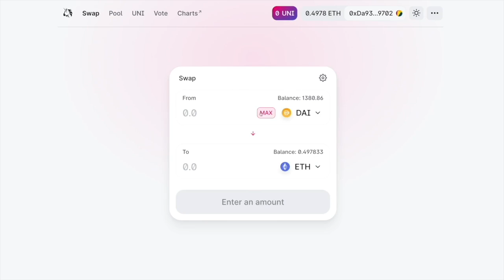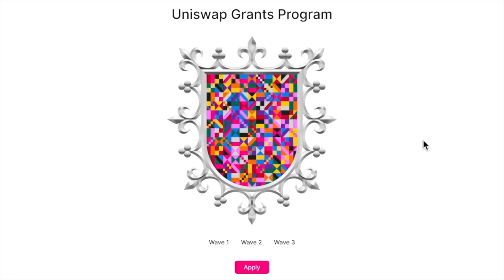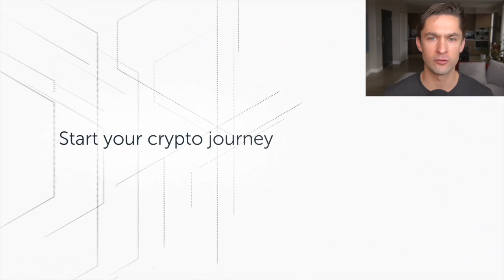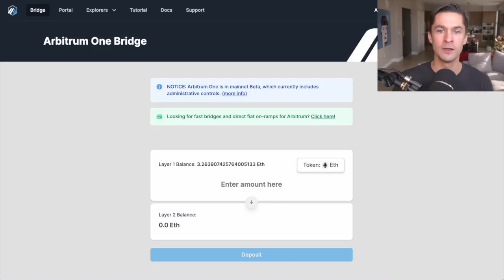Vitalik Buterin - Green Pill #1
Vitalik Buterin is the founder of Ethereum and a researcher at the Ethereum Foundation.

As the visionary behind the network, Vitalik's values are embodied within the ethos of Ethereum's community-centric nature.

Exploring quadratic funding, pluralism, and sybil resistance, we dive into why Vitalik cares about public goods and how we can utilize novel mechanisms to fund them elegantly.

Topics Covered:

0:00 Intro
3:30 Vitalik & Quadratic Funding
7:06 Evolution & Problems
12:14 Vitalik GreenPilled
15:00 Crypto’s Endgame
19:54 Pluralism
24:59 Public Goods Mechanisms
28:55 Sybil Resistance in Argentina
33:30 Community Values
38:55 Public vs Private Goods
42:10 Net Positive Impacts
44:09 Closing